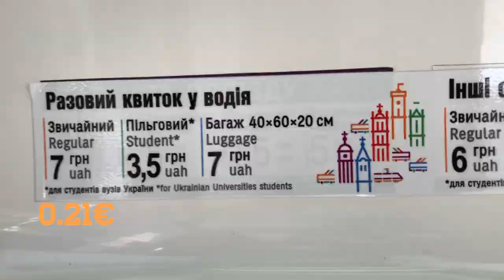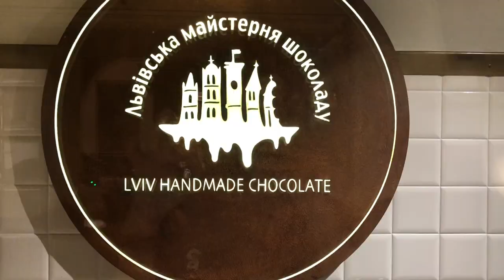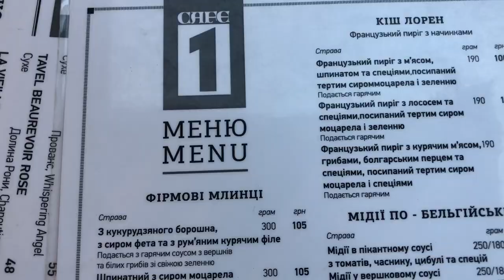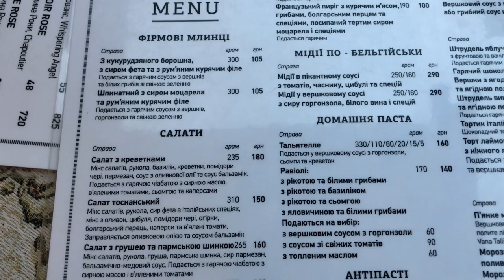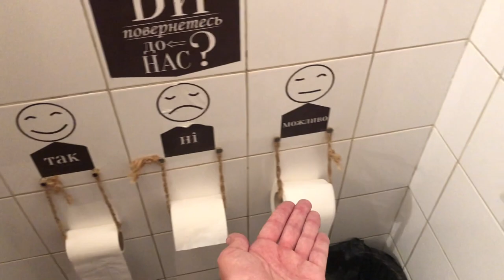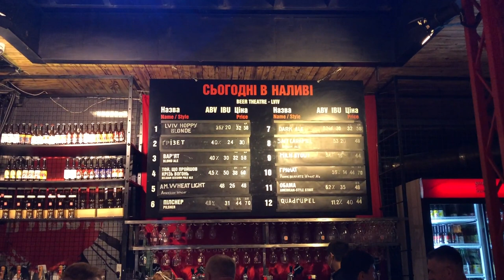BABIYVLOG 01| Lviv, Ukraine (VLOG)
Welcome to my first BabiyVlog! in this vlog I wanted to show you some spots of my city Lviv in Ukraine! also get to know my crazy family, we are waiting you in this fantastic city!